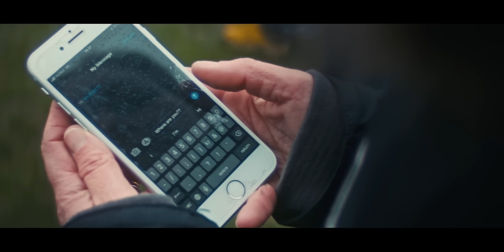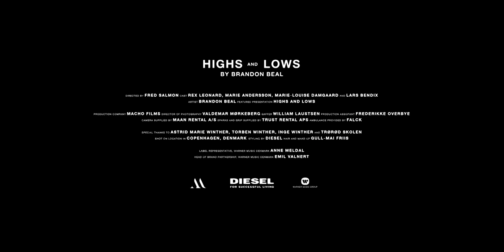Brandon Beal - Highs Ands Lows (Official Music Video)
Watch the official music video for Brandon Beals single Highs And Lows.